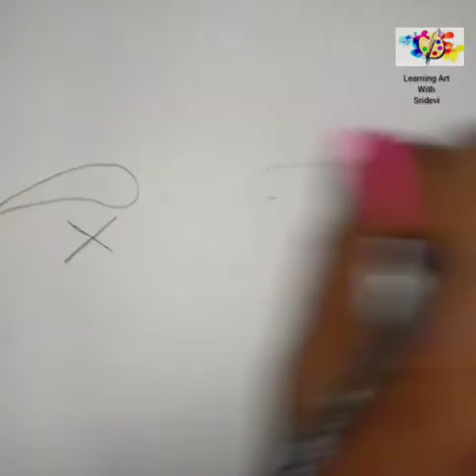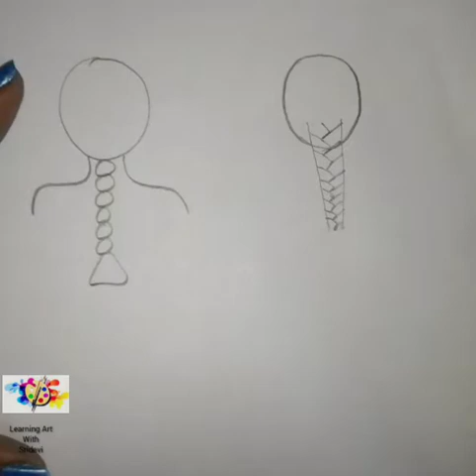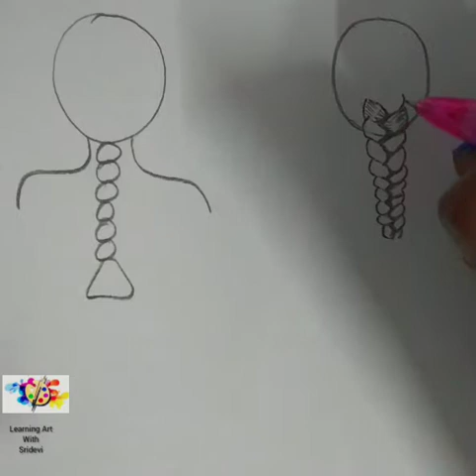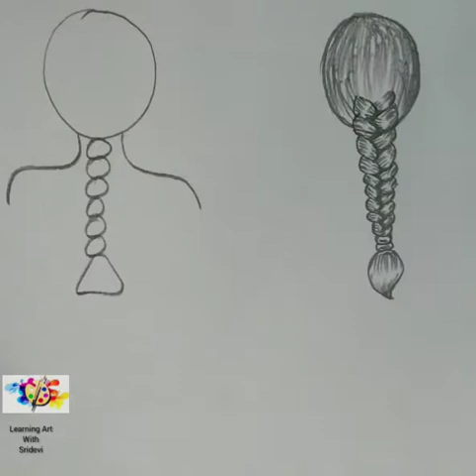Drawing tips for beginners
Drawing Tips for Beginners step by step #